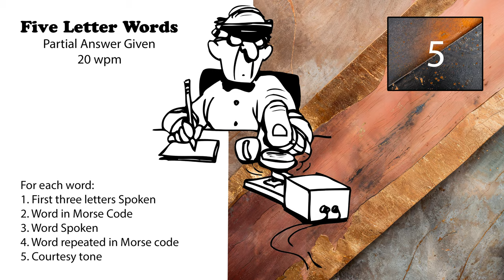5 Letter Words - First 3 Letters Given - 20wpm